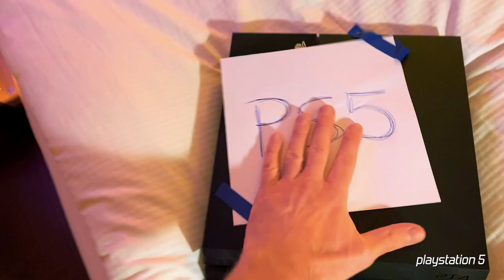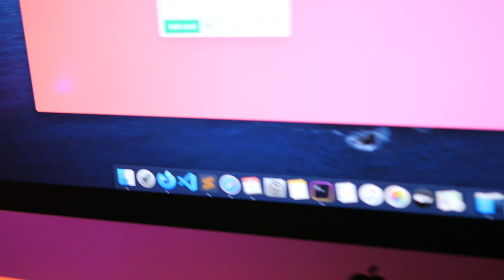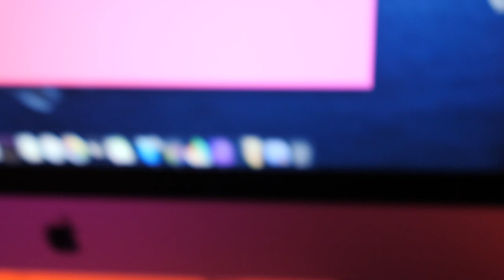MÔJ SETUP (1/2) programovanie a konzole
Ukážem ti moje mašiny. V tomto videu tie, na ktorých programujem, nahrávam kurzy a pracujem. Plus nejaké konzole sa do toho privtierali. To je najhoršie. Človek sa snaží pracovať a dodržovať zákon a v tom mu konzola skočí do ksichtu. Fuj.